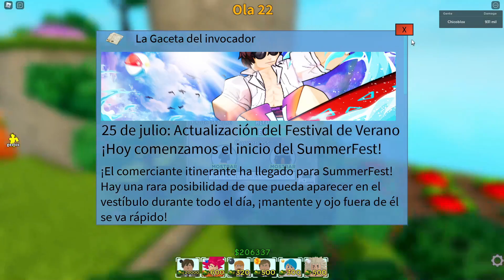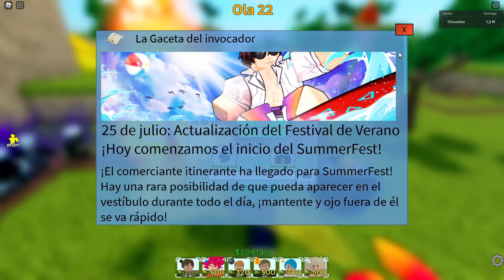Nueva actualizacion all star tower defense y showcase de yuske urameshi 5 estrellas muy op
QUIERES DIVERTIRTE CONMIGO ENTRA A MI DISCORD